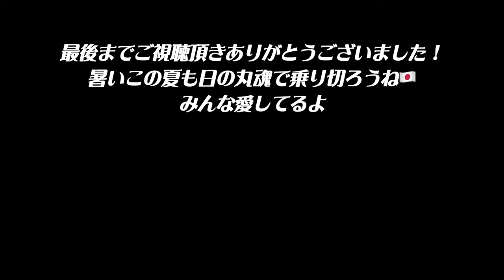大阪天満宮で行くぞ！日の丸！七夕まつりライブ🇯🇵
沢山のヒノマルズの皆さんが応援に駆けつけてくださいました！！
暑い中本当にありがとうございました😭🎌✊

【関連動画】

軍歌とオリジナル曲ちょい見せメドレー🇯🇵Japan 山口あやき

0:00 オープニング
0:56 青い珊瑚礁cover
1:10 MC
1:34 ワタシは恋をした
2:34 MCゲンちゃん登場
3:00 大！大！大阪！
7:04 愛国行進曲
9:52 行くぞ！日の丸！
14:06 もっと！バンザイ！
16:46 ヨロレイ！エンディング